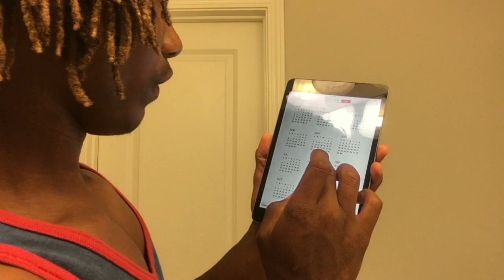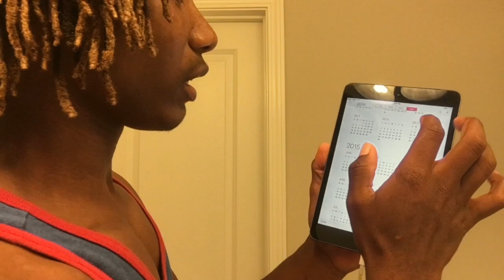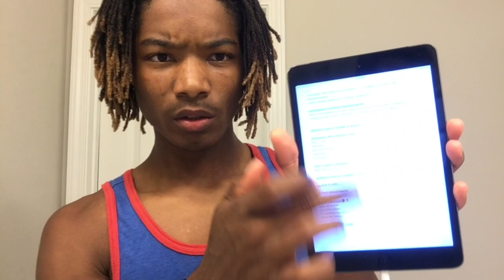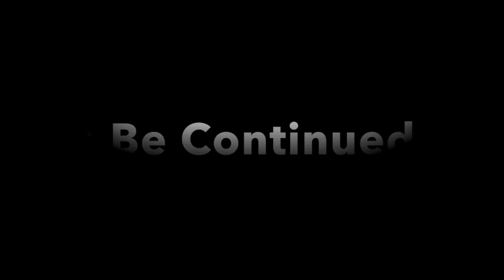2 YEAR 10 MONTH DREAD JOURNEY!! Q&A!!!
Part to will be posted tomorrow!!!  I'M CLOSER TO MY 3 YEARDREAD JOURNY BEING FINISHED, and that's when i relized caps lock was still on. Hope you guys enjoy a few answered questions. If you have more ask away. I will try to answer your question in the comments and then later in a video!!!